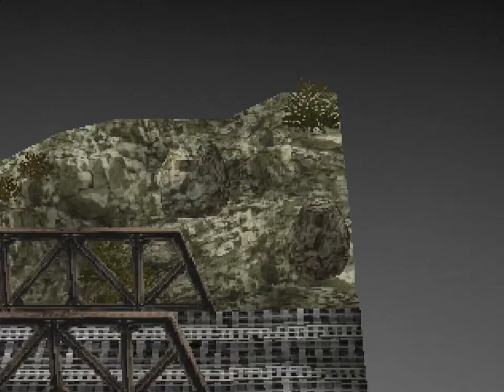Front Mission 3 (PSX) - Part 68